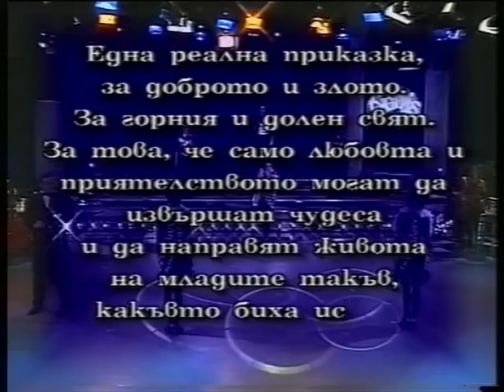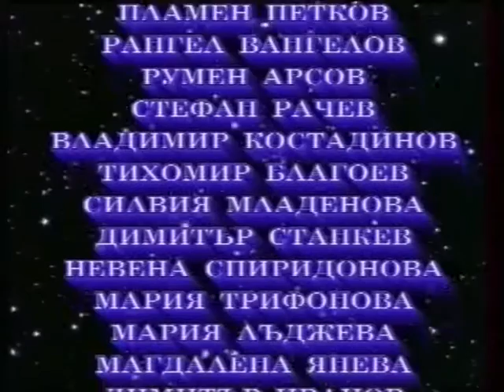Triptych - Neshka Robeva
Triptych
Tриптих

Written, choreographed and directed by Neshka Robeva

Assistant Choreographers: Martin Mochkov, Asen Atanasov, Stefan Rachev, Mariyan Kurdov, Rumen Atanasov, Petar Milev, Magdalena Yaneva, Tsvetelina Ermenkova, Boiko Dzbelebov

This show is an organic blend of the best elements of the previous three shows. Based on the legend about the parallel existence of a nether world, Triptych nonetheless is a separate work that exists in its own right. It is the story of two young men and a young woman – the eternal triangle. Jealousy and alcohol lead to a clash. The three come to their senses only when they find themselves in the nether world. They can escape from it and return to their own world only if they pool their efforts and overcome their pride, their hurt, and their resentment.

Editing and audio restoration by MrCelloholic.
Enjoy the full sound with headphones!